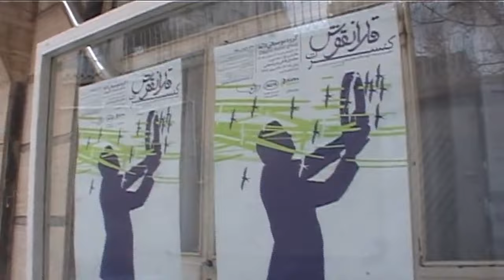Changiz Mehdipour - Qaranquş konserti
Dalğa Musiqi Qrupunun İfasında:

Qaranquş konserti:
Qrupun Bədii Rəhbəri Çingiz Mehdipur
کنسرت قارانقوش :
اجرای گروه موسیقی دالغا:
سرپرست گروه چنگیز مهدی پور

1- Tavar Sazda: Çingiz Mehdipur
2- Tavar sazda: Oktay Zəmanı
3- Tavar sazda: Aydın Mehdipur
4- Bas Sazda: Babək Nəqizadə
5- Cürə Sazda: Yaşar İmanpur
6- Balabanda: Cəlil Həmidi
7-  Bas Balabanda: Hadi Cəbbariyan
8- Əta Eyvəzpur: çello
9- Qavalda: Məcid Rəhimipur
10- Behrəng Padir: Dəf
11- Qoşa Nağarada: Arif Mehdipur
12- Perkaşındə: Əmir Alinəbi
13- Aşıq Bəhmən Qurbanzadə
14- Əli Novruzu: Xanəndə
15- Behnam Məliki: Xanəndə